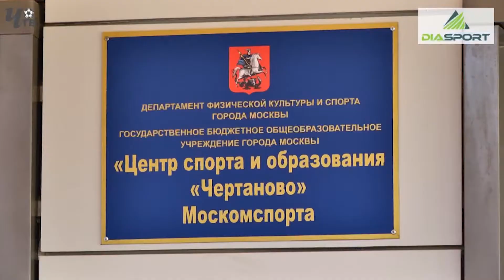Обзор игры. 2010 г.р. "Чертаново" - "Локомотив"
"Чертаново" - "Локомотив" - 5 : 0
Летнее первенство Москвы. Клубная лига. 15 тур.
18 сентября 2021 г. "Арена Чертаново".